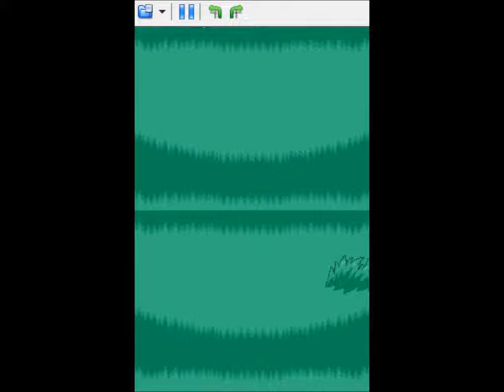Let's Play Pokemon HeartGold INTRO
hello guys, I am here to play the game, Pokemon heart gold, Enjoy!